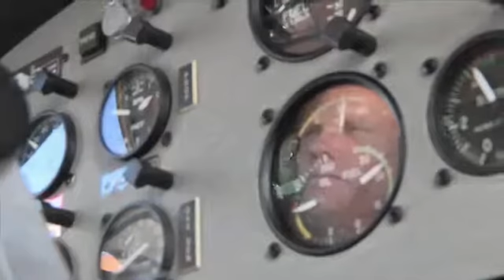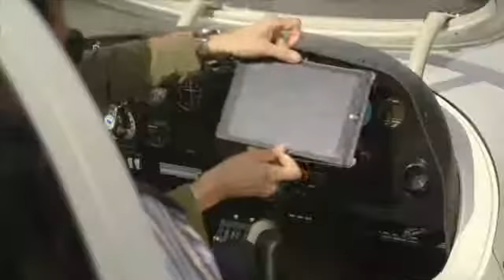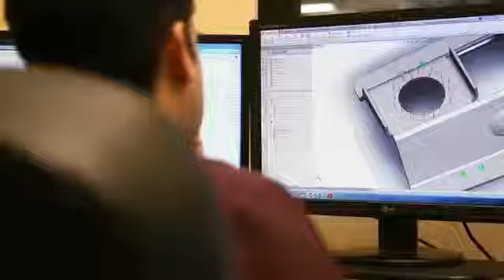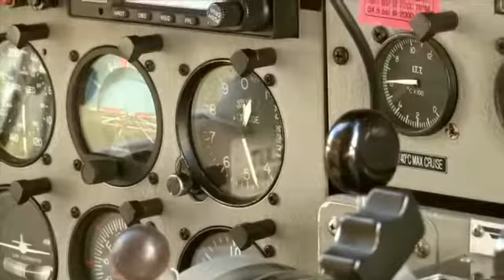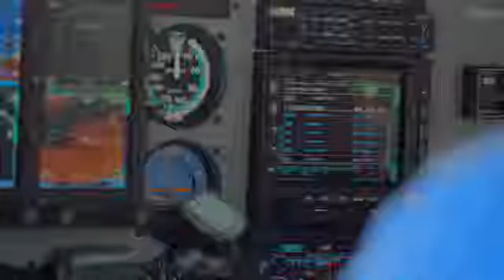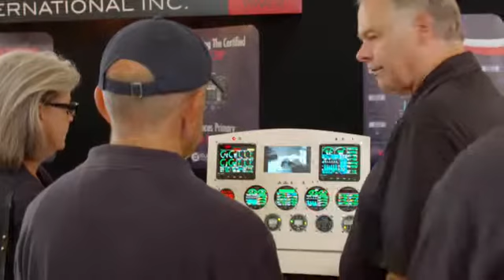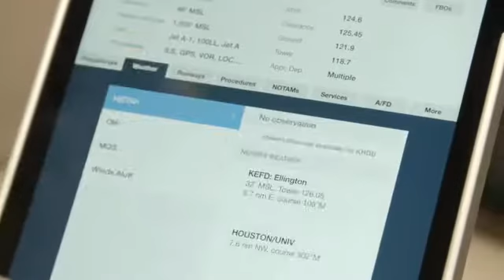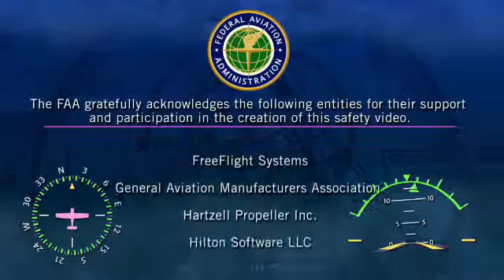FAA Airworthiness Changes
FAA video explaining why changes to airworthiness standards are needed by the General Aviation industry